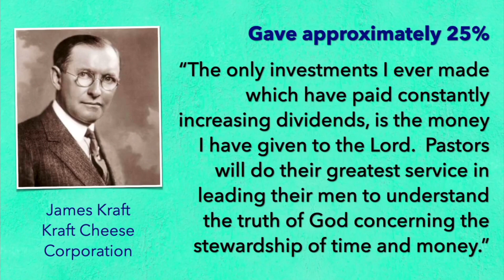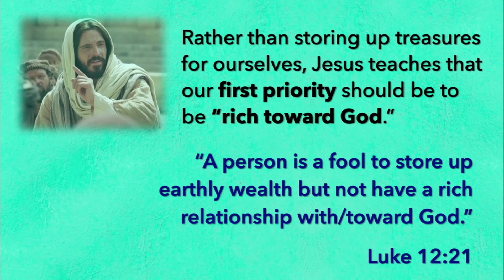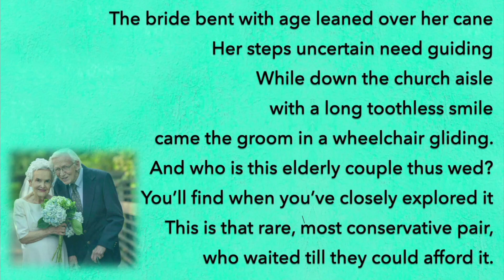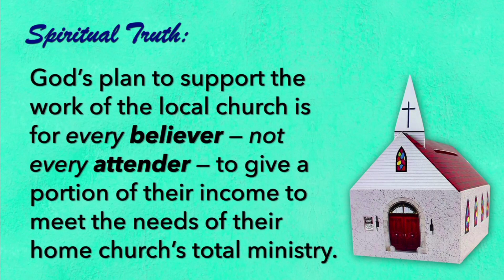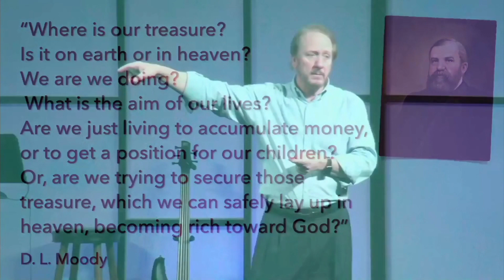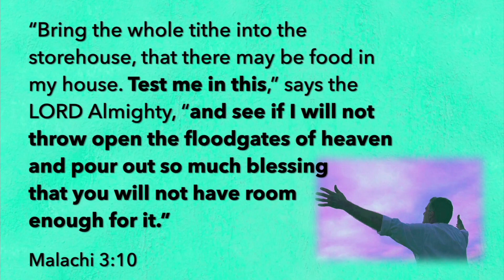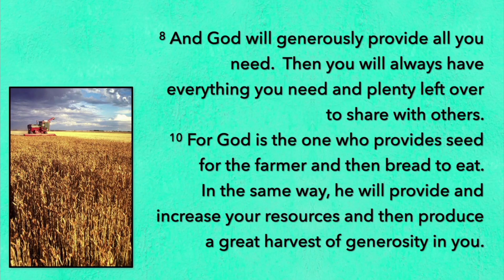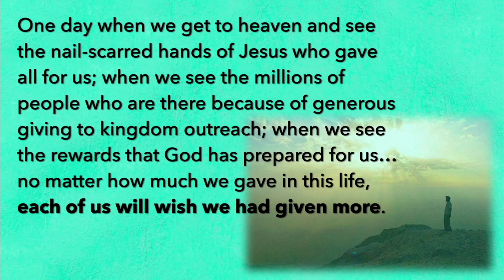Principle 3: Give to God First